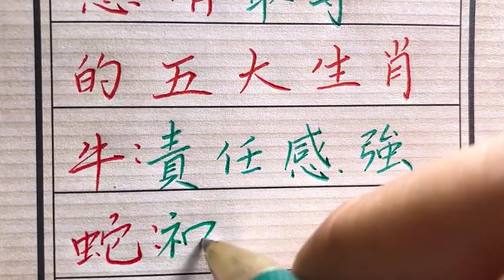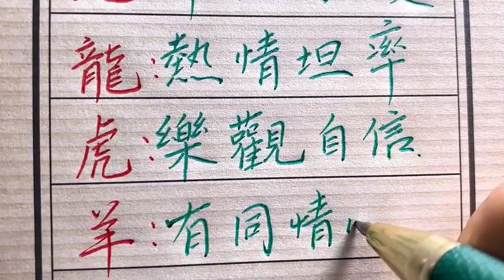感情专一，十分痴情的生肖！生肖運勢 chinese calligraphy